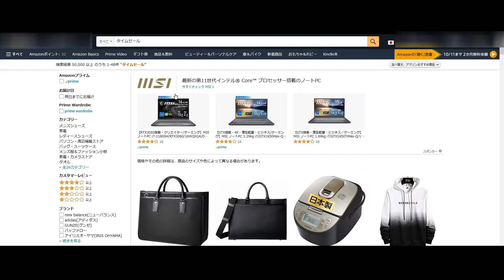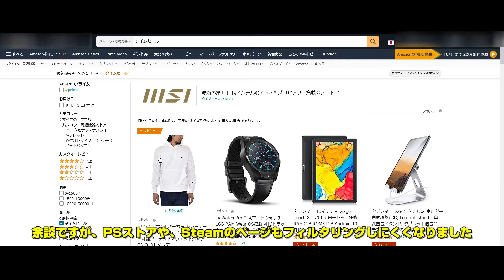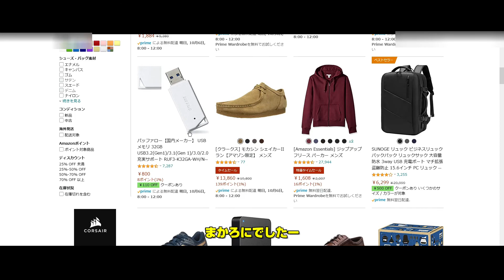Amazon セール Amazon prime 消えたタイムセールを無理やり表示させる方法～お困りの方へ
いつも使ってるタイムセールですが、
ここ数日の内に、何故か上部タブから「消えた」
ログアウト状態では表示されてますが、
ログインすると消える（逃げる）のは仕様？
そこで、タイムセールを表示させる技を見つけましたので共有します。
タイムセールでしか買わない僕が悪いのか・・・
謎は深まります。
ナレーター：音読さん